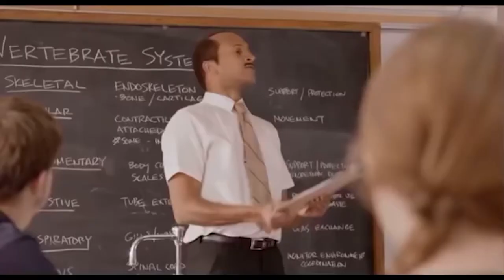C'mon LIU - EP 1 - Football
The LIU football team is asked basic trivia to see how smart they are. Full of right and a lot of wrong answers the football team supplied great entertainment.